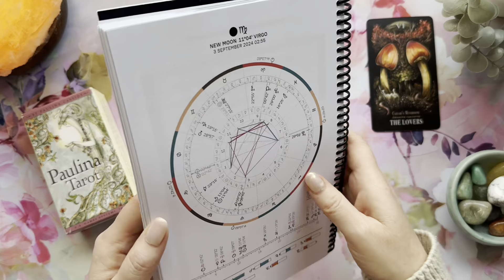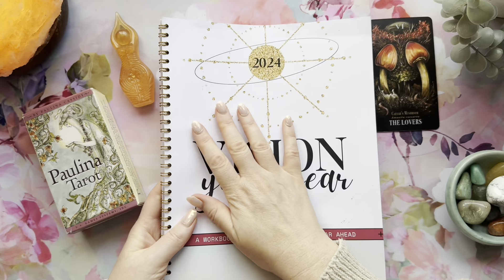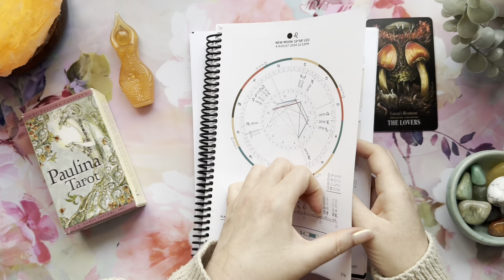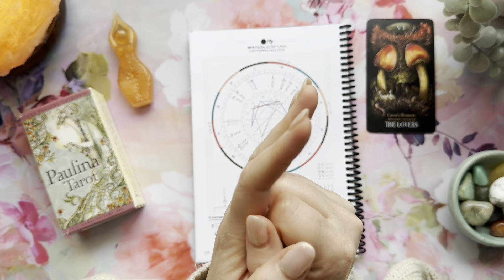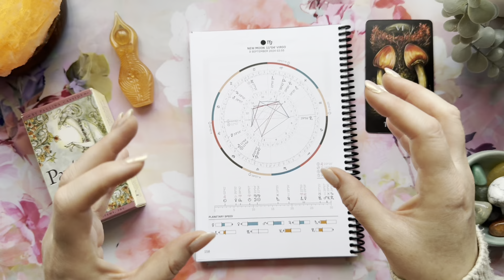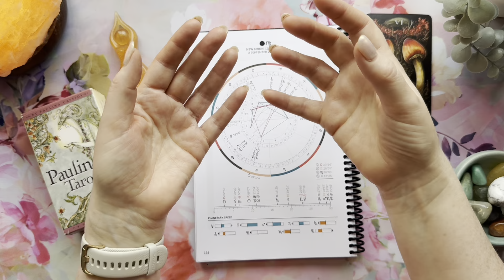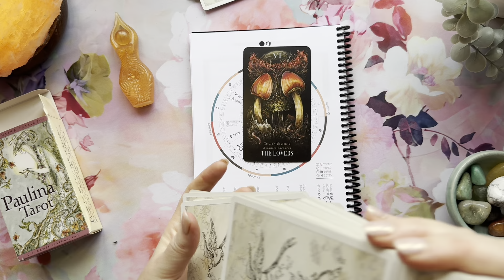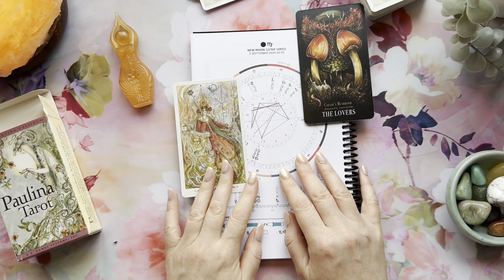Virgo New Moon Guidance 🌑 September 2024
🌑 Virgo New Moon Guidance | September 3, 2024 🌑

Welcome to your Virgo New Moon guidance for September 3rd, 2024! In this video, we dive deep into the astrological transits around this New Moon. Discover how Virgo’s earthy energy can help you set practical intentions, organise your life, and refine your goals for the coming moon cycle. 🌟

I also introduce a tarot card specifically chosen for this New Moon, offering insights and wisdom to guide your journey through this lunar phase.

Whether you’re looking to harness Virgo’s meticulous energy or seeking clarity through the tarot, this video will provide you with the tools and inspiration you need to align with the cosmos.

✨ In this video, you’ll learn:

 • Key astrological transits for the Virgo New Moon
 • How to work with Virgo’s energy for manifestation and growth
 • The tarot card of the cycle and its message for you

LINKS

The deck I used is the Paulina Tarot
The deck from last time (the mushroom lovers card) is from Midnight Magic.

🌕✨ Get More Magic With Jessica ✨🌕

🌜 Get weekly insights on astrology and practical advice for how to work with the energy, delivered to your inbox every Monday.

🎁 Free Resources - Access a treasure trove of knowledge and guidance at no cost.

Welcome kindred, I’m Jessica.
I’m a Welsh folk witch and astrologer, on a magical, healing adventure with journaling, tarot, astrology, and creative self discovery. Here I share the tools, inspiration, and resources I gather along my path of deepening self-awareness and connection with All That Is.

My intention for this channel is for it to be a soothing and sacred space which meets you where you are on your journey of creative exploration and spiritual connection; a place where you can come to find ideas and inspiration - gathered over my decades of journaling, witchery, and working with the cards - to help you to weave your own authentic and life affirming practices. Practices which are rooted in a deeper understanding of this world as a place where magic is real, and where we can work with our own stories to weave what happens next.

I would love for you to come along on this journey with me.